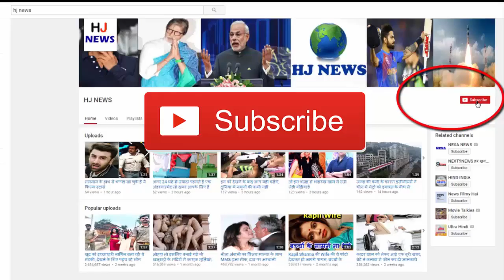अपना डुप्लीकेट खोजने में मदद करती है ये वेबसाइट, मिले हैं ऐसे नतीजे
Seeing a person who looks like you can be a great experience. Generally, Selebes gets this chance because they are duplicated. But everybody can try to find their own way. In this work a website called Twin Strangers (twinstrangers.net) can help. Know about this website ...
In April 2015, a 26-year-old student and TV presenter Neem Guinea started a Twin Strangers project with two of their friends. Within a few months, he was not surprised when he got one, two or two of us.
-Dublin's regime got its first duplicate as Karen Brenigan. Both of them also met and their photos soon became viral in the social media (Niyam in the above photo is on the left and Karen is on the right side).
- No, after some time Italy's Luisa Gizardi contacted her through her website. Nayyam was surprised to see that Luisa was just like her. They went to Italy to meet him, where Luisa's mother said, seeing Niyam from a distance, I thought that she is my daughter (see Nayyam and Luisa's picture in the next slide).
This website has many other 'unknown twins' photos and videos. In terms of finding twins, perhaps the founder of the website is the most lucky because he has got his third duplicate in the form of Iron. The video of both of them is also uploaded to the website.
After registering on this website, some of your photos have to be uploaded. After this you have to click on some options. These are asked about your face, such as face shape, eye and eyebrow type etc. You have to click the most appropriate from the given options. Then this website offers identical faces with your face from your database.
However, keep in mind that the initial service of this website is free. You have to pay money to search deeper in its database. It's worth noting that you do not necessarily have to get your duplicate. The website searches itself on the database of registered people.